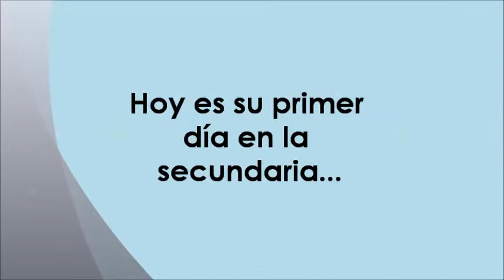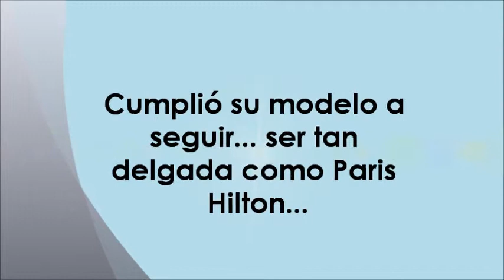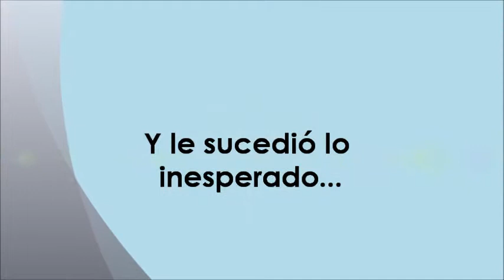La culpa la tiene el espejo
Es sólo una "película escolar" de hace muchos años, pero no sé, me gustaría compartirla. HAHAHA (:
Trata el tema de los trastornos alimenticios.